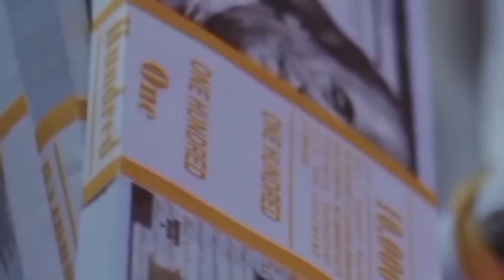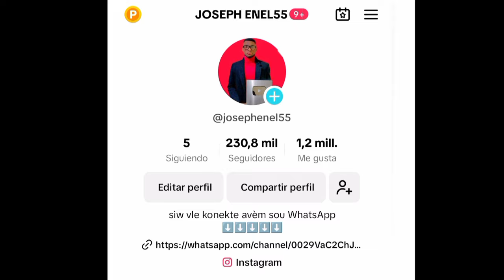Lèw reve lam veritab me kisa li vledi me tout sinifikasyon li genyen fr Joseph Enel55 🐰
Siw renmen travay map fè a tout bon edem pataje video sa pou plis moun ka wèl mèsi pou konpreyansyon'w 🥰🥰🥰🙏🙏🤝🤝